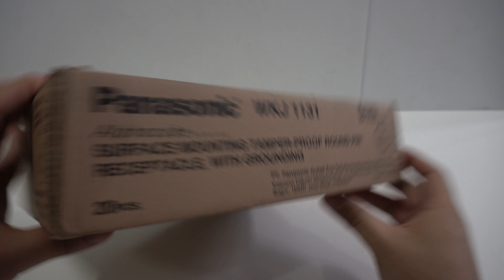Panasonic Stop Kontak Outbow Dengan Grounding WKJ1131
Surface Mounting Tamper Proof Round Pin Receptacle with Grounding

16A 250V

Ukuran PxLxT: 61mm x 66mm x 41.5mm